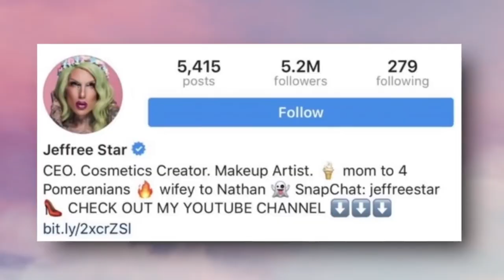JEFFREE STAR TERMINÓ CON SU NOVIO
Resumen en Español
Espero que disfrutes el video y...
Andy

*Quiero dejar en claro que todo lo expuesto en este video es MI OPINIÓN, y no apoya ni busca promover la cancelación, el acoso o bullying A NADIE.